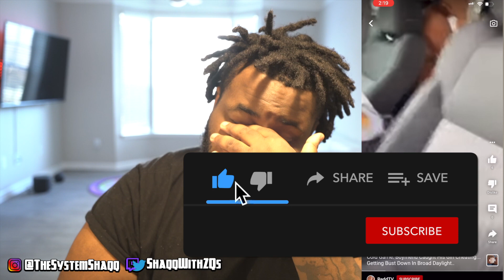Boyfriend caught his girl CHEATING in BROAD DAY LIGHT 😳..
powered by the system.